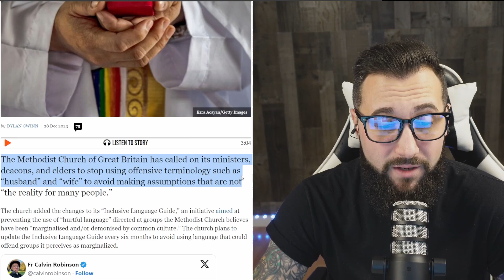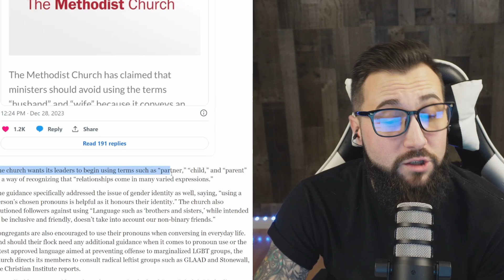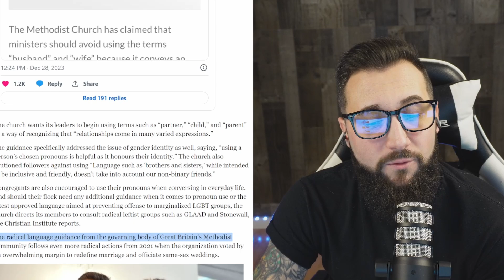Methodist Church of Great Britain Is OFFENDED By the Terms Husband & Wife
INSANE: 85,000 Children Missing Since Arriving In Federal Government Care